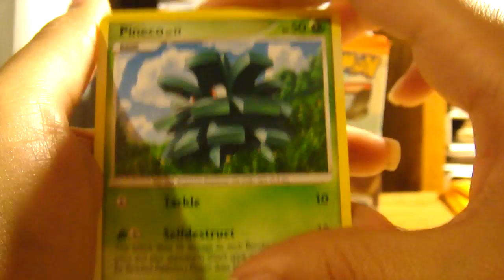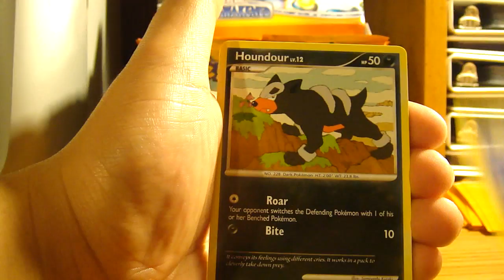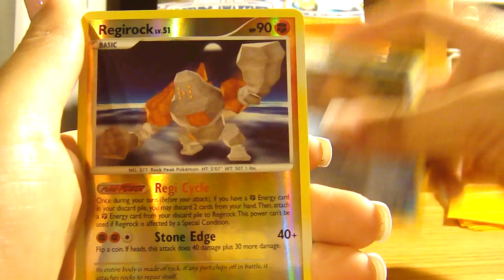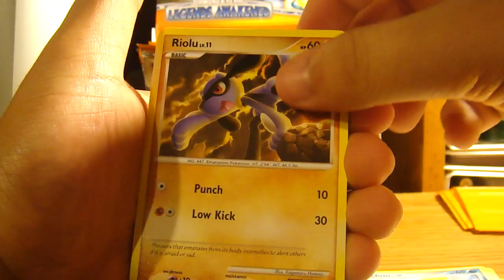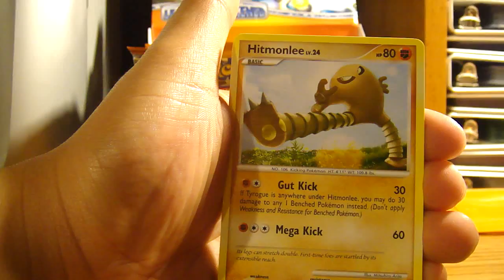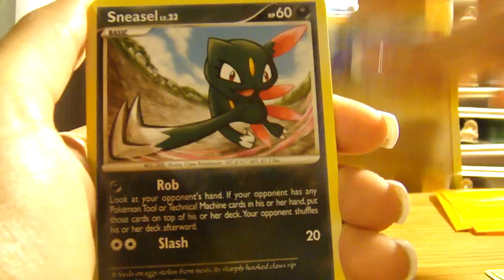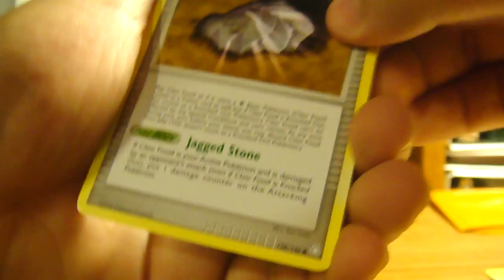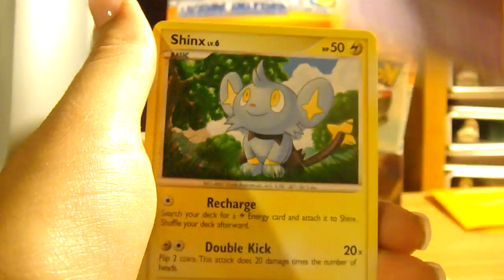10 Booster Box Madness: Legends Awakened Part 2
A Bunch Of Rares!